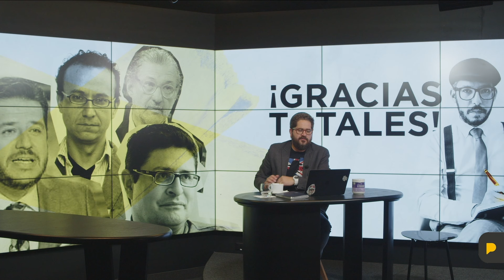¡Gracias Totales! | Punto Final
Luis Eduardo Vivanco es claro, ¡No nos callarán!
En La Posta preparamos un nuevo informe que desenmascarará la relación del poder judicial y el crimen organizado.